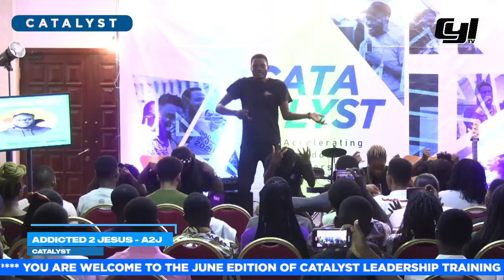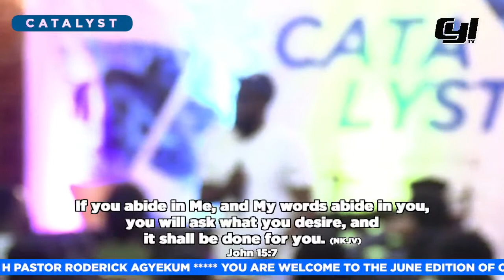CATALYST LEADERSHIP TRAINING JUNE EDITION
JUNE EDITION 2023